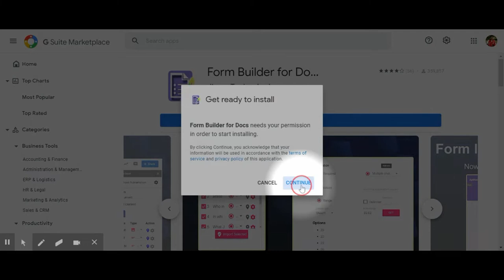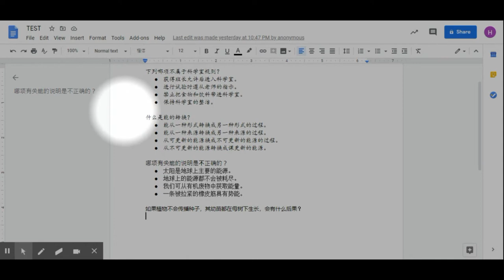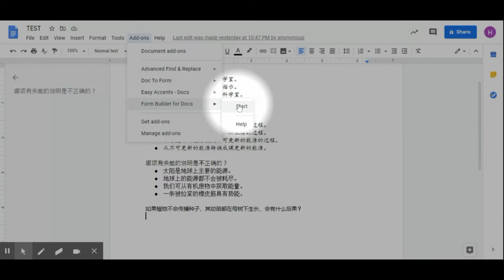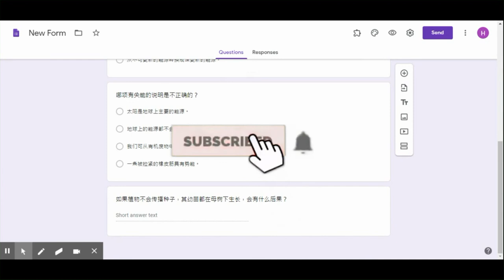利用 FORM BUILDER 把 GOOGLE DOC 换 GOOGLE FORMS (PART 2)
會陸續制作上傳!
感謝訂閱和觀看!